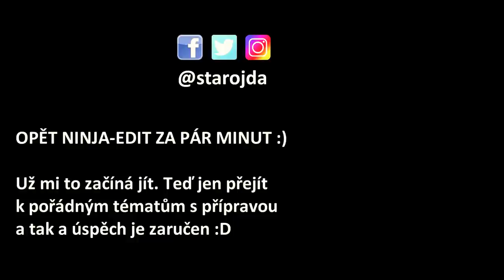HAGGY PŘESTAŇ! E-CIGARETY, VAPPING A KOUŘENÍ NIČÍ NAŠE DĚTI!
Děti a mládež kouří a nebo vapují - je to móda, kterou podporují youtubeři. Zde je můj názor na kouření obecně a to nejen e-cigaret.

Ve videu řeším můj názor na kouření, elektronické cigarety (vapovačky), vapping a drogy obecně. Zmiňuju protikuřácký zákon, proč ho podporuju a co mi na něm vadí. Zavedl bych kuřárny nebo licence. Stejně tak jsem pro legalizaci drog a jejich výrazné zdanění.